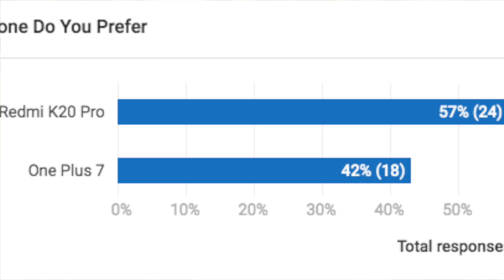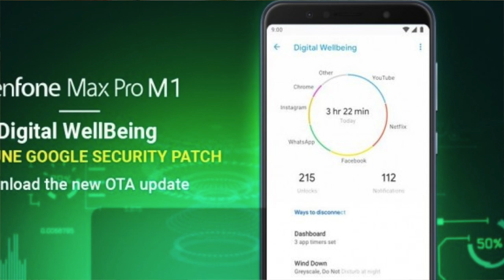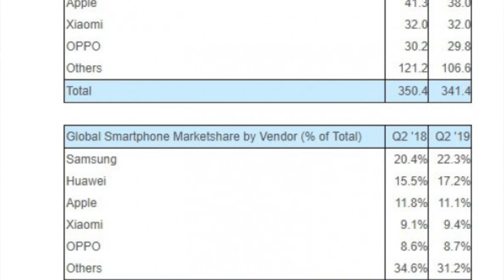Technews EP 144 Amazon Freedom Sale,Samsung Rugged Phones,Redmi K20 Sale ETC|| In Telugu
In This Video, I Am Going To Explain About Technews EP 144 Amazon Freedom Sale, Samsung Rugged Phones, Redmi K20 Sale ETC|| In Telugu ||

43inc 4k.
50inc 4K.